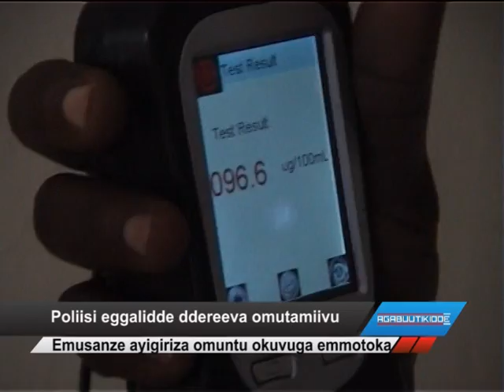Poliisi eggalidde ddereeva omutamiivu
Emusanze ayigiriza omuntu okuvuga emmotoka.